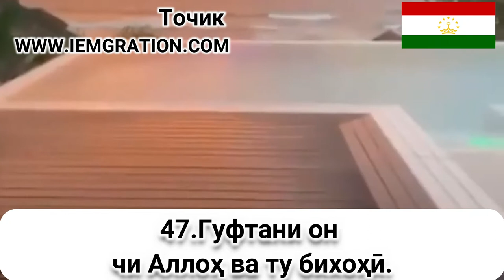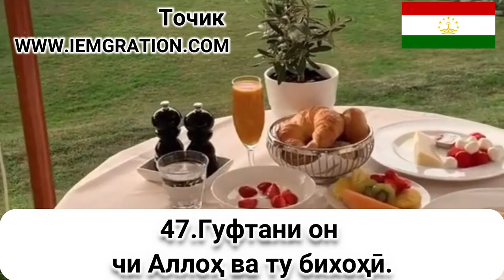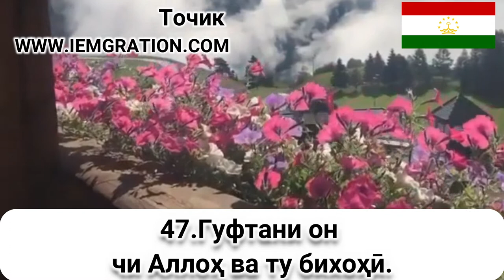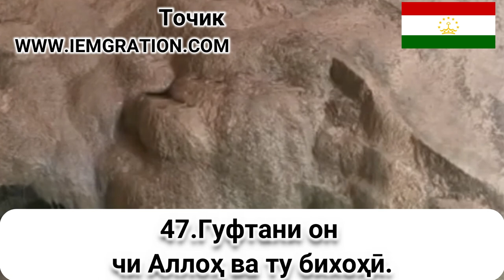47 Гуфтани он чи Аллоҳ ва ту бихоҳӣ